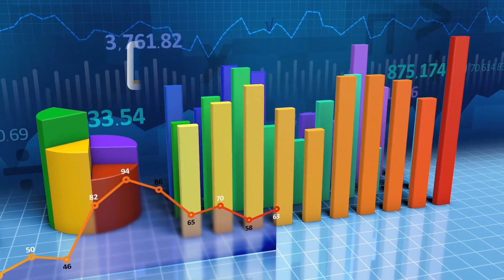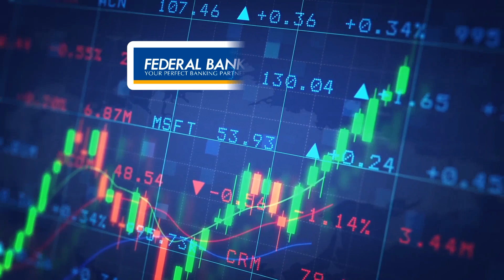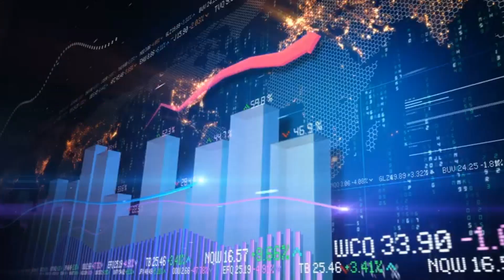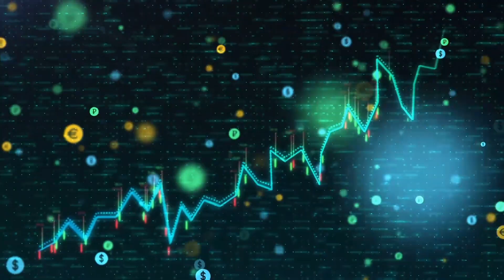Stock market / Comparison Between Federal Bank and Karnataka